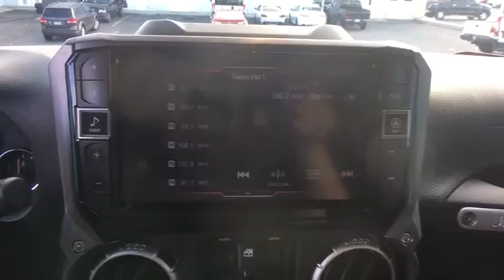2016 Jeep Wrangler Unlimited Woodbridge, Springfield, Manassas, Fredericksburg, Fairfax, VA 8JB5836A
Firecracker Red Clearcoat  2016 Jeep Wrangler Unlimited available in Woodbridge, Virginia at Lustine Chrysler Dodge Jeep Ram. Servicing the Springfield, Manassas, Fredericksburg, and Fairfax, VA area.
2016 Jeep Wrangler Unlimited Rubicon - Stock#: 8JB5836A - VIN#: 1C4BJWFG8GL239513

*CHRYSLER CERTIFIED*, CLEAN CARFAX, *4WD*, *SERVICE RECORDS AVAILABLE*, *BOUGHT HERE NEW*, BLUETOOTH, HANDS-FREE, LOADED WITH SAFTEY FEATURES!!, TOUCH SCREEN RADIO, IPOD ADAPTER.br2016 Jeep Wrangler Unlimited RubiconbrbrbrChrysler Group Certified Pre-Owned Details:brbr * Limited Warranty: 3 Month/3,000 Mile (whichever comes first) after new car warranty expires or from certified purchase datebr * Transferable Warrantybr * Powertrain Limited Warranty: 84 Month/100,000 Mile (whichever comes first) from original in-service datebr * Vehicle Historybr * Roadside Assistancebr * Warranty Deductible: $100br * 125 Point Inspectionbr * Includes First Day Rental, Car Rental Allowance, and Trip Interruption BenefitsbrbrbrAwards:br * 2016 KBB.com 10 Most Fun SUVs * 2016 KBB.com 10 Best SUVs Under $25,000 * 2016 KBB.com Best Resale Value Awards * 2016 KBB.com 10 Most Awarded CarsbrbrCHRYSLER CERTIFIED - 7-YEAR/100,000-MILE POWERTRAIN LIMITED WARRANTY!!!brbrCall our PROFESSIONAL SALES TEAM @ for MORE INFORMATION and ADDITIONAL DISCOUNTS!!! Lustine Chrysler Dodge Jeep & RAM equals a FANTASTIC BUYING EXPERIENCE!!!
Aluminum Spare Wheel,Black Door Handles,Black Fender Flares,Black Front Bumper w/2 Tow Hooks,Black Power Heated Side Mirrors w/Manual Folding,Black Rear Bumper w/1 Tow Hook,Black Side Windows Trim,Body-Colored Grille,Clearcoat Paint,Clearcoat Paint w/Badging,Conventional Rear Cargo Access,Convertible w/Fixed Roll-Over Protection,Deep Tinted Glass,Front Fog Lamps,Full-Size Spare Tire Mounted Outside Rear,Fully Automatic Aero-Composite Halogen Headlamps,Fully Galvanized Steel Panels,Jeep Trail Rated Kit,Premium Black Sunrider Soft Top,Removable Rear Window,Sunrider Soft Top,Tailgate/Rear Door Lock Included w/Power Door Locks,Tires: LT255/75R17C BSW Off Road,Variable Intermittent Wipers,Wheels: 17' x 7.5' Polished Mineral Gray,Wheels: 17' x 7.5' Polished Semi-Gloss Black,2 12V DC Power Outlets,2 12V DC Power Outlets and 1 AC Power Outlet,2 Seatback Storage Pockets,4-Way Passenger Seat -inc: Manual Recline and Fore/Aft Movement,60-40 Folding Split-Bench Front Facing Fold Forward Seatback Rear Seat,6-Way Driver Seat -inc: Manual Recline  Height Adjustment and Fore/Aft Movement,Analog Display,Carpet Floor Trim  Carpet And Rubber Mat,Cloth Seats w/Adjustable Head Restraints,Compass,Cruise Control w/Steering Wheel Controls,Day-Night Auto-Dimming Rearview Mirror,Delayed Accessory Power,Driver And Passenger Visor Vanity Mirrors,Fade-To-Off Interior Lighting,Front Center Armrest w/Storage,Front Cupholder,Front Map Lights,Full Carpet Floor Covering,Full Carpet Floor Covering -inc: Carpet Front And Rear Floor Mats,Full Floor Console w/Locking Storage  2 12V DC Power Outlets and 1 AC Power Outlet,Gauges -inc: Speedometer  Odometer  Engine Coolant Temp  Tachometer  Trip Odometer and Trip Computer,Instrument Panel Bin  Dashboard Storage  Driver And Passenger Door Bins,Interior Trim -inc: Deluxe Sound Insulation and Metal-Look Instrument Panel Insert,Interior Trim -inc: Deluxe Sound Insulation  Metal-Look Instrument Panel Insert  Metal-Look Door Panel Insert and Metal-Look Interior Accents,Leather Wrapped Steering Wheel,Leather/Chrome Gear Shift Knob,Locking Cargo Area Concealed Storage,Locking Glove Box,Manual Adjustable Front Head Restraints and Fixed Rear Head Restraints,Manual Air Conditioning,Manual Tilt Steering Column,MOPAR Slush Mats,Outside Temp Gauge,Perimeter Alarm,Power 1st Row Windows w/Driver And Passenger 1-Touch Down,Power Door Locks w/Autolock Feature,Power Rear Windows and Removable 3rd Row Windows,Rear Cupholder,Remote Keyless Entry w/Integrated Key Transmitter  Illuminated Entry and Panic Button,Sentry Key Engine Immobilizer,Trip Computer,160 Amp Alternator,22.5 Gal. Fuel Tank,4 Skid Plates,4.10 Rear Axle Ratio,4-Wheel Disc Brakes w/4-Wheel ABS  Front And Rear Vented Discs  Brake Assist and Hill Hold Control,50 State Emissions,600CCA Maintenance-Free Battery,892# Maximum Payload,Auto Locking Hubs,Brake Actuated Limited Slip Differential,Driver Selectable Front Locking Differential,Driver Selectable Rear Locking Differential,Engine Oil Cooler,Engine: 3.6L V6 24V VVT,Front Active w/Driver Control Anti-Roll Bar and Rear Anti-Roll Bar,GVWR: 5 700 lbs,HD Shock Absorbers,Hydraulic Power-Assist Steering,Leading Link Front Suspension w/Coil Springs,Manual Transfer Case,Part-Time Four-Wheel Drive,Performance Suspension,Single Stainless Steel Exhaus